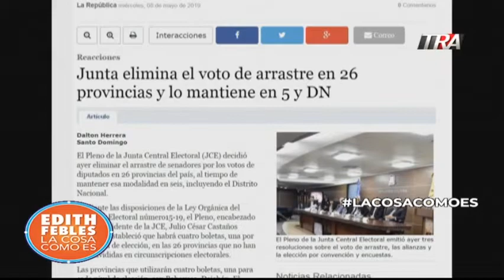El voto de arrastre según Rosario Espinal